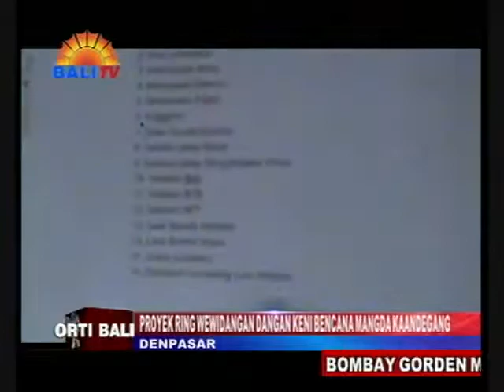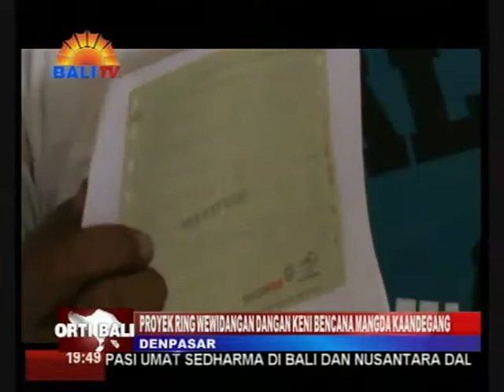PROYEK RING WEWIDANGAN DANGAN KENI BENCANA MANGDA KAANDEGANG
PRESIDEN RI, JOKO WIDODO, SAMPUN MASTIKAYANG INDIK NGANDEGANG PEWANGUNAN RING BANDARA, BENDUNGAN, MIWAH PERUMAHAN RING WEWIDANGAN SANE DANGAN KENI BENCANA . NUREKSAIN INDIK PUNIKA, FORUM RAKYAT BALI TOLAK REKLAMASI (FORBALI), MEDALANG SURAT TERBUKA,SEKADI SANE KABAOSANG OLIH KOORDINATOR FORBALI, WAYAN GENDO SUARDANA RING DENPASAR.